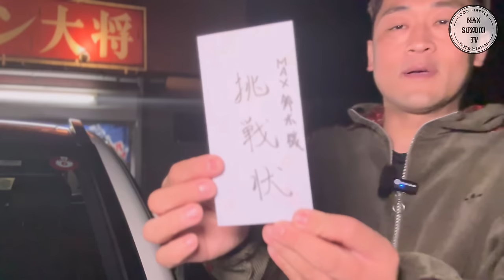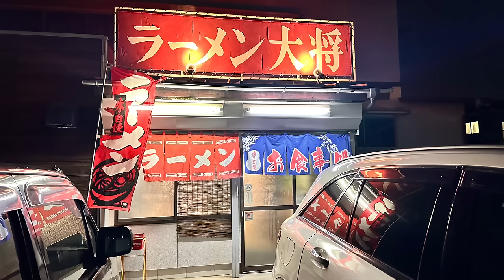【大食い】『激熱カルビラーメン（総重量6kg超）制限時間45分チャレンジ』という店主からの挑戦状に挑む‼️【大胃王】【果たし状】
【mail】ご連絡はこちらまでお願い致します

🚨「早食い」「大食い」等は大変危険な行為です。絶対に真似しないで下さい。

🔵このきっかけとなった動画

special thanks：「ラーメン大将」様